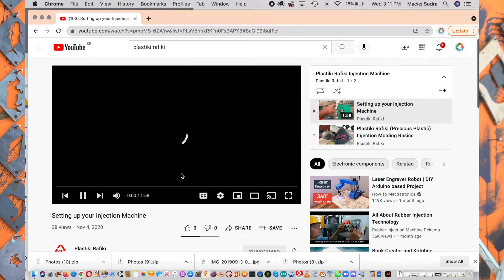Plastiki Rafiki Introduction